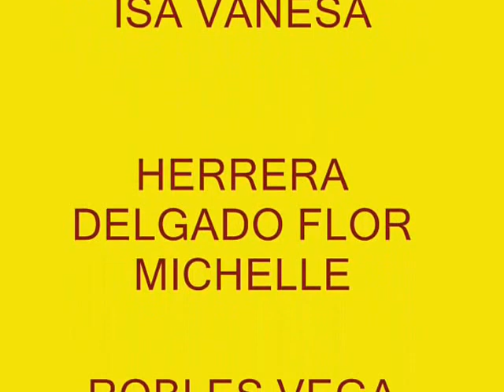Amarillo Girasol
Prim. Ponciano Arriaga
Grado: 1° A
Premios Max Shein 2014. Leer, pensar y escribir